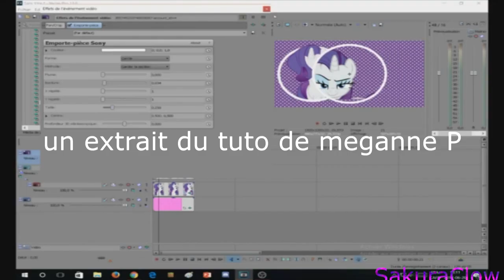jai realisé le tuto de meganne P : MLP - Effects Tutorial #1 [Sony Vegas]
(french)
voila un tutoriel que j'ai réalise de meganne P c'est une personne qui fais des MEP sur la serie My Little Pony je vous invite a s'abonner a sa chaine ytb

(english)
Here is a tutorial that I realized from meganne P it is a person who makes MEP on the serie My Little Pony I invite you to subscribe to his chain ytb

Its tutorial in descrihttps: // V = Qvybm9_i244 & t = 39sption